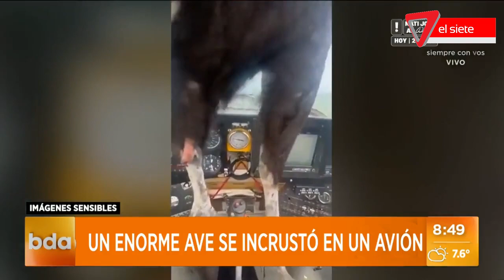🛩️AVE se incrusta en la cabina de un avión🐓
Insólito acontecimiento que filma este piloto al chocar contra la retaguardia del ave y esta queda incrustada en la cabina de su avión.
 Afortunadamente el piloto salió ileso.